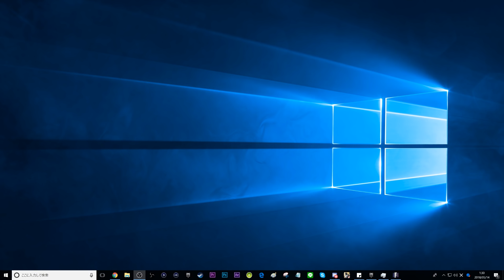よしなま&あぽろと初コラボ！うらら暴走しすぎワロタwww【フォートナイト】【Fortnite】【Fortnite battle royale】【ハイグレ玉夫】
クリエイターサポート頼むぜ兄貴→FAZESEIKIN
今日は帰国後でダウンしてるのでBO4の動画は明日体調が万全の状態で投稿します！
今日の動画はよしなまちゃんとアポロさんとの初コラボの動画です！
よしなまちゃんとアポロさんとはこの前のYouTubeのイベントで会って仲良くなったぜ😊

▶玉夫と1対1でプライベートなお話ができるとこ！一週間無料キャンペーン中！↓

▶ファンレター等の宛先はこちら↓
〒150-0001

▶︎BGM

Fortnite フォートナイト クリエイターサポートはFAZESEIKIN
ad ▶使用デバイス